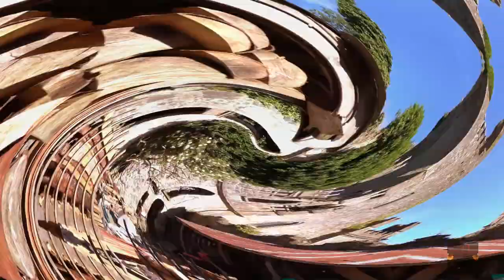TOP 5 CASTILLOS más EMBRUJADOS👻del mundo (PARTE 1)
En este vídeo váis a poder disfrutar de un paseo por la historia a través de 5 de los CASTILLOS más EMBRUJADOS del mundo. Tras esas fortalezas se esconden asesinatos, torturas, pasiones rotas y, lo más inquietante a día de hoy, espíritus, criaturas del inframundo y fantasmas aterradores que rondan por las estancias de los castillos e incluso por sus alrededores.

Resto del vídeo: 2nd Sonata - Malign Chords

Muy pronto abriré cuenta en INSTAGRAM para manteneros al tanto de la actualidad del canal. GRACIAS A TODOS POR VUESTRO APOYO, CAMINANTES.